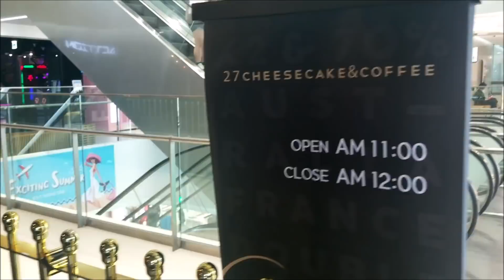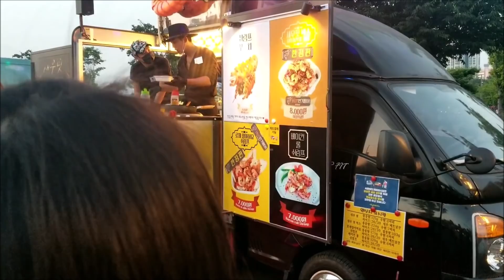Dating in Korea || Our first date!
Met a cool guy a few weeks ago, I decided to film a bit of our day!

P.S: It's kinda hard making these videos with my phone, especially at night. I'll get a camera soon but in the mean time sorry for the quality :/
I will upload at least one video a week! I hope you enjoy!

Let's be friends online, I'll follow you back if you ask!

Song title: Fake Love
Artist: BTS

Songs in my video:
1.Song title: From Zero

2.Hip Hop Rap Instrumental (Crying Over You) by Chris Morrow 4

Song title: Tomorrow
Artist: BTS